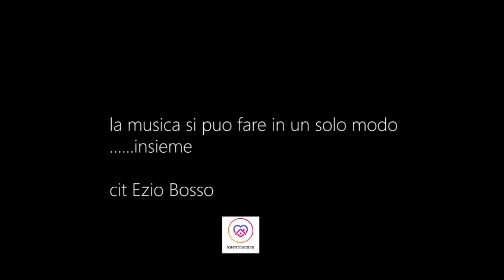Diamond Voice & Friends Against Covid19 - Estate Italiana Cover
🔴🔴Diamond Voice & Friends Against Covid 19🔴🔴
Non sottovalutate la forza della musica. la scienza cura il corpo la musica cura l'animo!
Regaliamoci 3 min di serenità 💥CONDIVIDETE PU' POSSIBILE💥 unitevi al coro!!
CE LO MERITIAMO!!

Cantanti:
Aurora Costa
Angelica Grilli
Angelica Gennari
Vittoria Corpaccini
Erica Petti
Lucia De Mare
Thomas Facchini
Noemi Minardi
Roberta Scimè
Ambra Nardini
Elena Mattioli
Giulia Borgogelli
Sofia Bernacchia
Veronica Bruganelli